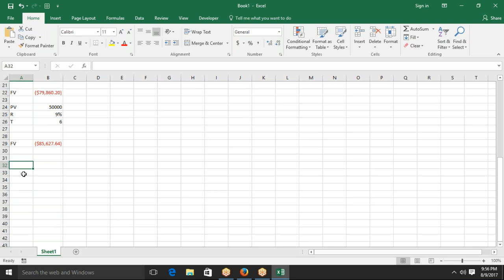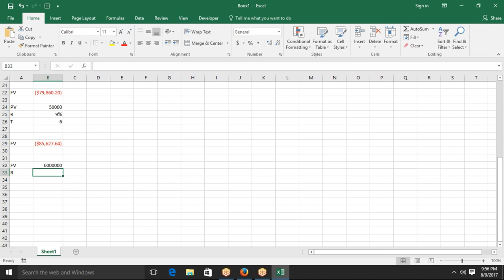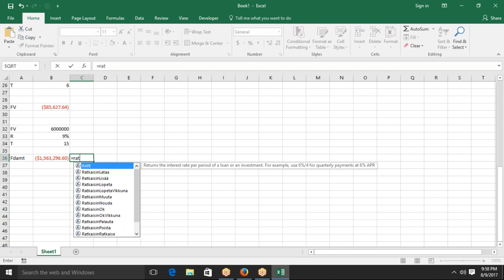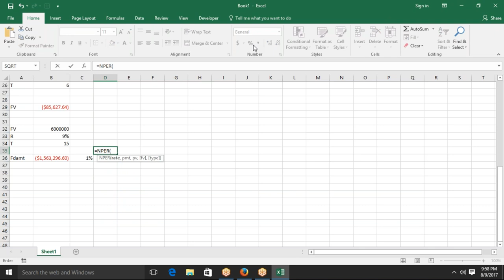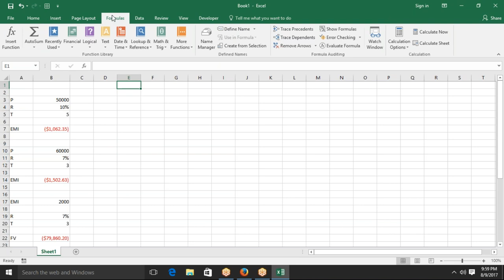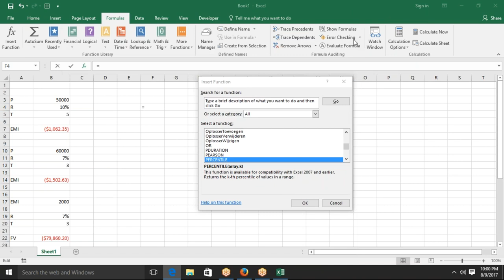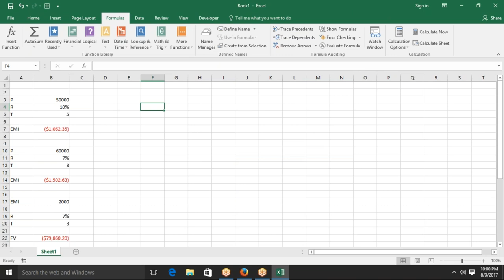2017 08 09 21 47 Meet Now